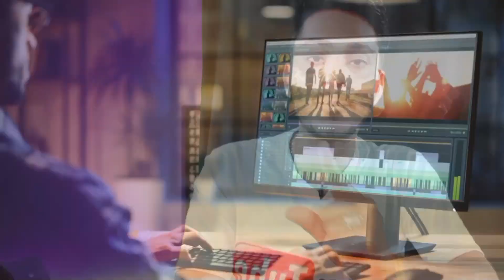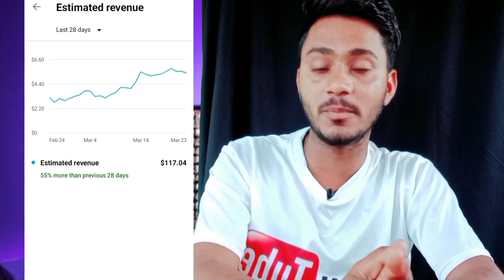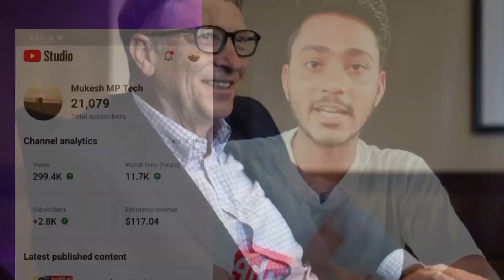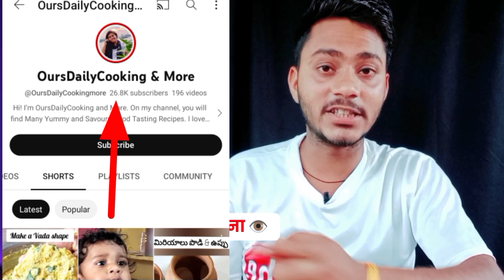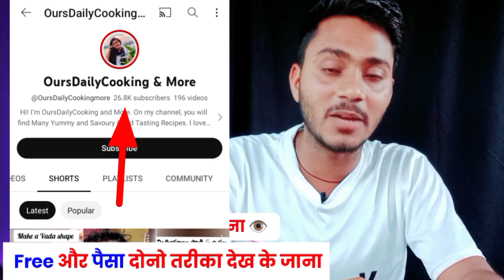1 मिनट मे 5 Subscriber 🔥 subscriber kaise badhaye | how to increase subscribers on youtube channel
1 मिनट मे 5 Subscriber 🔥 subscriber kaise badhaye | how to increase subscribers on youtube channel

😱बिना Video बनाए 1 लाख SUBSCRIBERS💥 | Subscriber Kaise badhaye | How to increase subscribers on youtube

सिर्फ 1 मिनट मे 1000 Subscriber 🔥 100% गारंटी के साथ 🤩 1000 Subscriber kaise badhaye 🔥 New Trick 2023 par

🔥 1 दिन मे 1k Real Subs | Subscriber kaise badhaye | how to increase subscribers on youtube channel